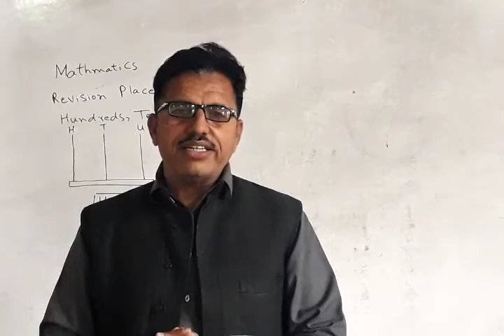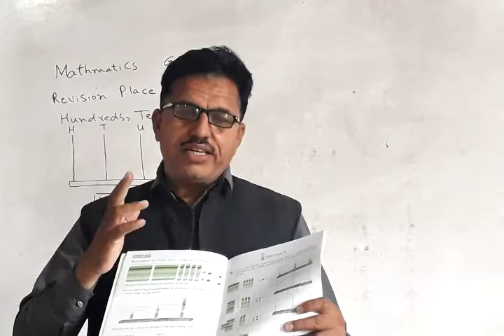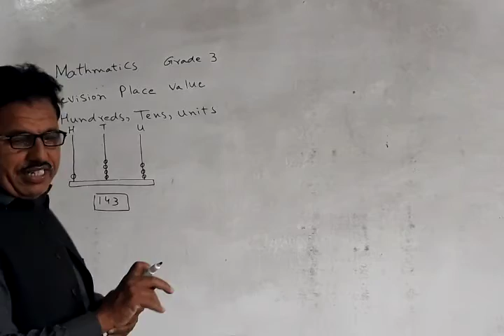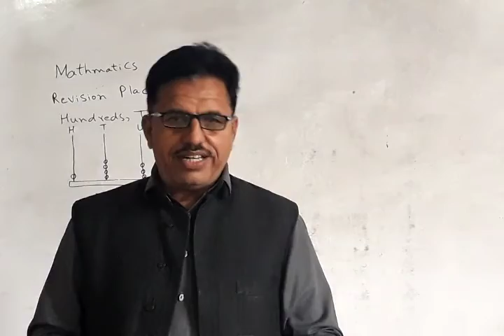Class 3rd : Maths :Lec 1